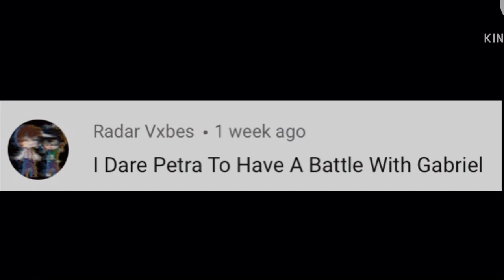MCSM Ask or Dare #3: Ships & Battles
Put your dares and questions for any Minecraft Story Mode character in the comments and have a great day/night! 😁